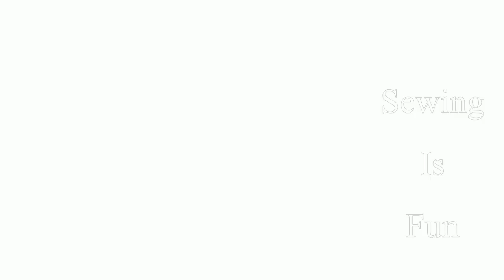Designer wear outfit collection for any occasions,party wear kurti designs,jacket crop top designs